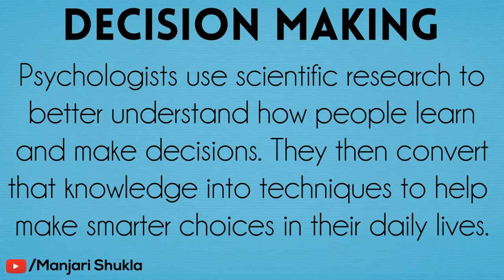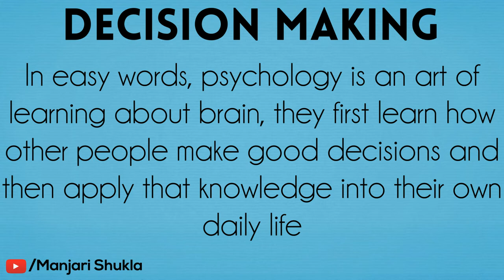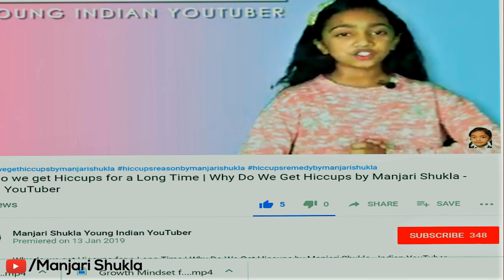Psychology Course | Benefits of Psychology in Everyday Life | Benefits of Psychology to Counselling